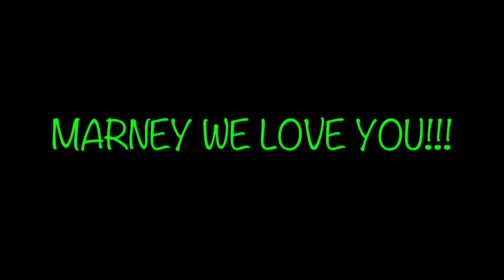Gratitude from the Students at Liceo Stigliani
When I went to Rome to give my mid-year report on teaching in Matera to the Fulbright Commission this past week, my Italian colleagues surprised me with this heart-warming video of gratitude from my students in the musical high school.
They are the best and we have so much fun learning English!